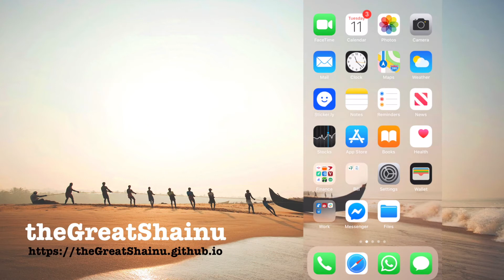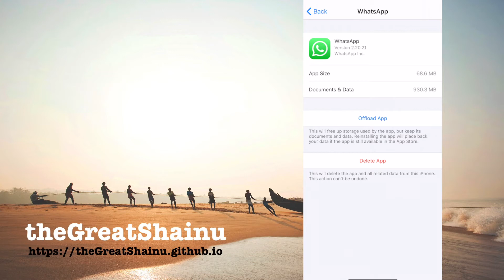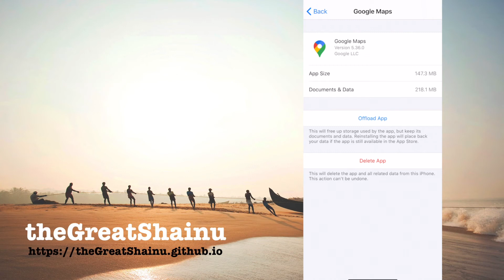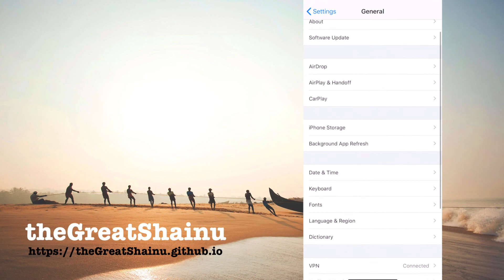How To Fix iPhone "Storage Almost Full" in iPhone?! [2020]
thegreatshainu.github.io
thegreatshainu.blogspot.com This is a tutorial on how you can fix Storage Almost Full issue in your iPhone without having to pay for iCloud Drive.